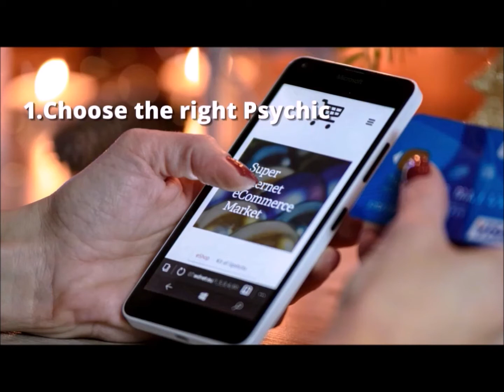Psychic Woonsocket Ri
$20 Special Love Reading for all new clients Find out answers to your questions Psychic laura is a love and relationship expert with over 30 years of experience as a professional master psychic at PsychicGeneration.com we have other Psychics to choose from all Psychics have a minimum of 10 years of experience all love and relationship experts life coaches couple coaches relationship advisers marriage counseling all here to help you visit our